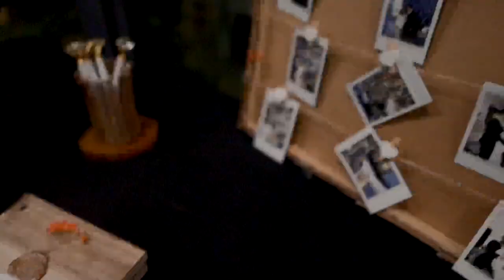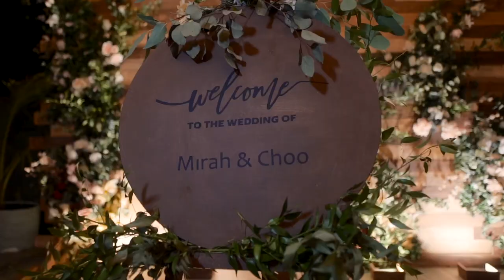Mirah & Choo Wedding at male', Maldives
To cover your big day,

Wedding Decorations: gobigmaldives